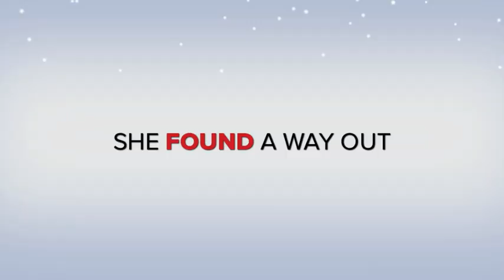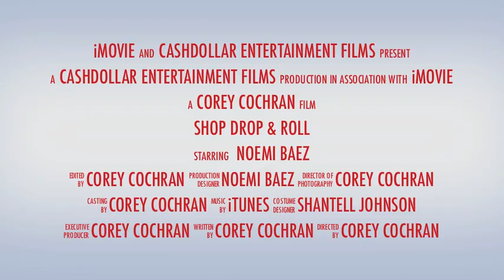SHOP DROP & ROLL (DIR) BY COREY TEAMCASHDOLLAR COCHRAN